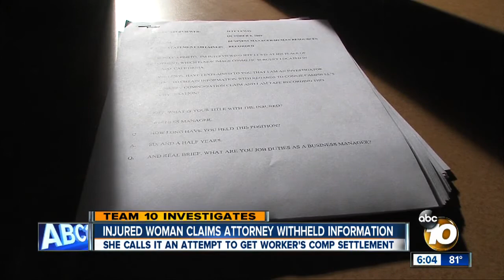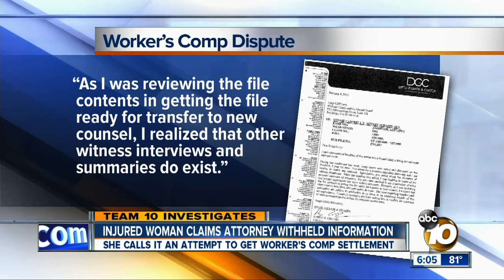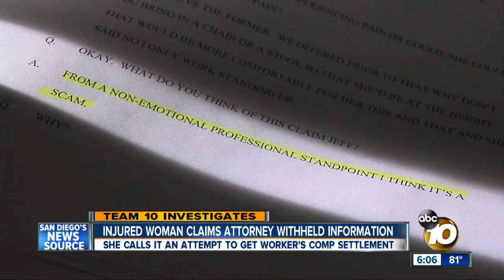Injured woman claims attorney withheld evidence in workers' comp claim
The worker's compensation system is broken, says a San Diego woman who's been fighting a five-year battle for coverage.